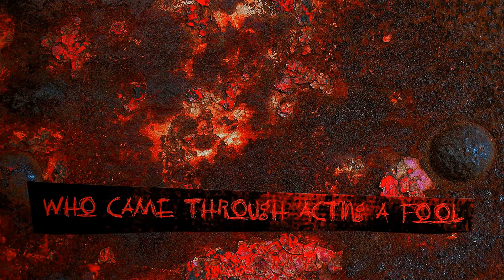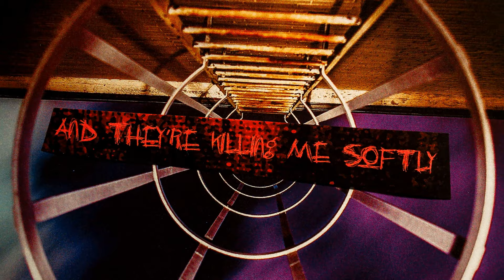NEW GOD FEATURING JAMIE MADROX - CHAMBER MUSIC - OFFICIAL VIDEO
Official stop motion music video for New God's song "Chamber Music' Featuring Jamie Madrox off of the upcoming "NEW GOD EP' dropping on all platforms 2021

-Credits-
Written and performed by NEW GOD and Jamie Madrox
Beat produced by CorMill
Engineered and mixed by Jamie English at Burgfam ENT/Studios
Mastered by Ryan Lingo Fletcher
Stop motion video done by Alex Dar
Special thanks to George V. and Will Glass